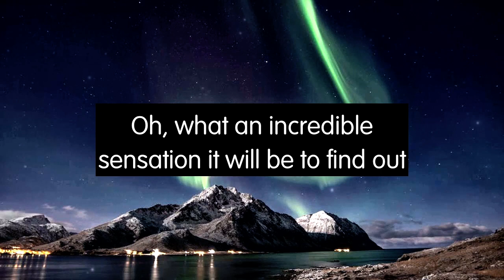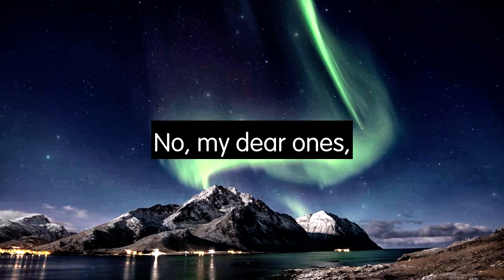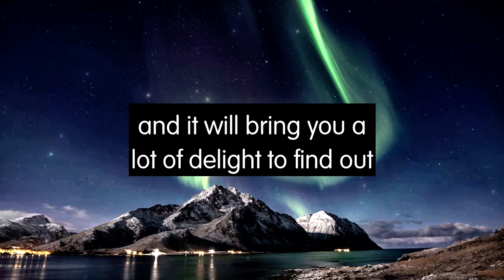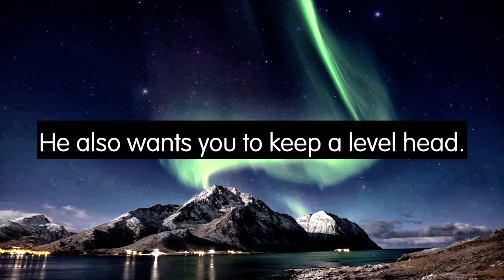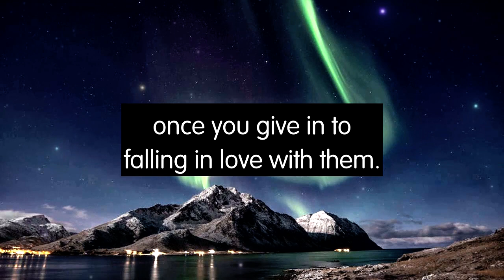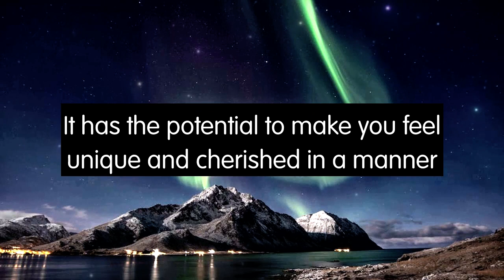They can't believe the rumors they've heard; did you really commit such a crime... | God Message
✨ Embrace the Extraordinary: A Date with Fame Awaits! ✨

Beloved children, listen closely, for God has a remarkable message for you today. In the near future, a famous person will approach you, seeking to embark on a romantic journey with you. Yes, it's true! This once-in-a-lifetime opportunity will forever change your perspective on the world.

Imagine the exhilaration of knowing that a renowned individual desires your companionship. Your heart will overflow with delight and excitement. God wants you to understand that you are not insignificant; you possess a unique quality that captivates others beyond mere appearances.

This person, admired by millions, finds you beautiful and intriguing, enough so to pursue a relationship with you. It may feel surreal, evoking a mix of emotions ranging from elation to nervousness.

Moreover, God reveals that having a celebrity fall in love with you can bring blessings beyond measure. This is not a mere fantasy, but a possibility that will transform your life in unimaginable ways. It will be an extraordinary adventure, altering the course of your existence.

Remember, you are deserving of love and admiration. Revel in the fact that a famous person has taken an interest in you. This encounter will be cherished, bringing you self-confidence, new opportunities, motivation, joy, and pride.

Approach this experience with clarity, knowing what you desire and what you hope to gain. Keep a level head, examining your feelings and intentions. God believes that going on a date with a famous person can be a remarkable experience, and He encourages you to embrace it.

Every aspect of this occasion has the potential to be spectacular and thrilling. From the location to the planned activities, the possibilities are endless. The memories created will stay with you forever.

The love of a famous person is a breathtaking feeling. Embrace it, and you will be filled with vitality, happiness, and fulfillment. It is a testament to your unique character and personality. God believes that this incredible event will enhance your life in countless ways, making you feel cherished and extraordinary.

If you believe that God is guiding you towards a romance with fame, then open your heart to this new chapter and enjoy the journey. Treasure this experience, as it is meant to be celebrated. Get ready to embark on an enchanting and almost fantastical adventure.

Type "AMEN" to receive blessings in abundance and embrace this extraordinary opportunity that awaits you! ✨🙏